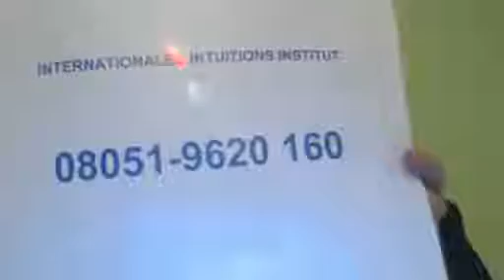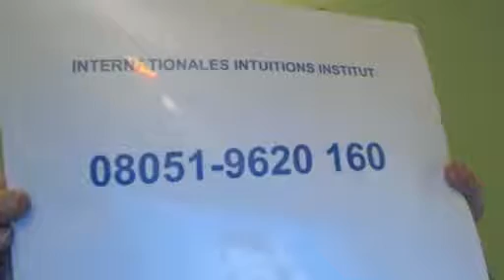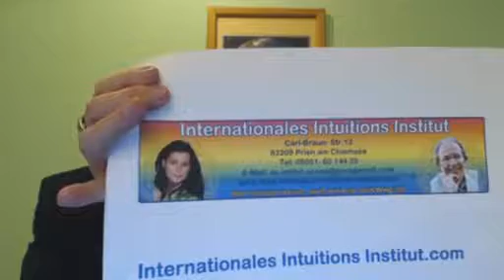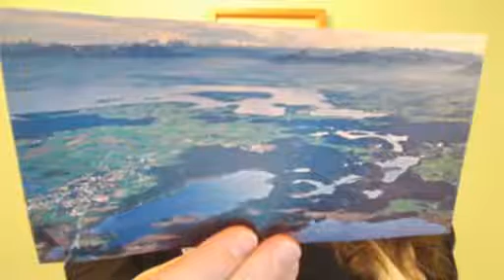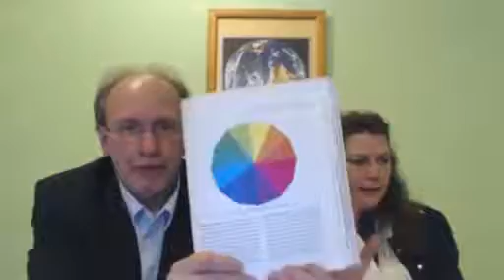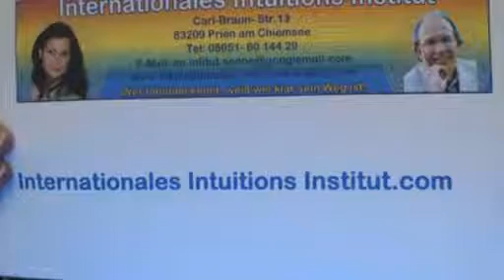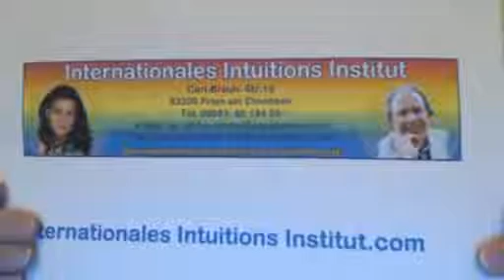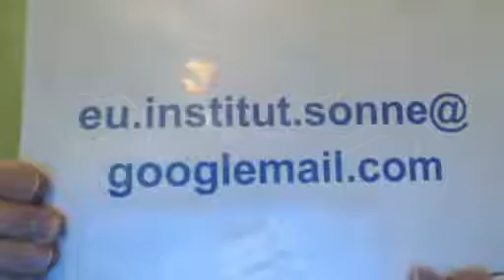Spirituelles Feng Shui Teil 2 mit Julia Sonne und Karsten Steffens in jeet.tv